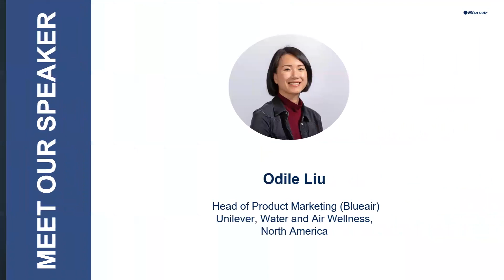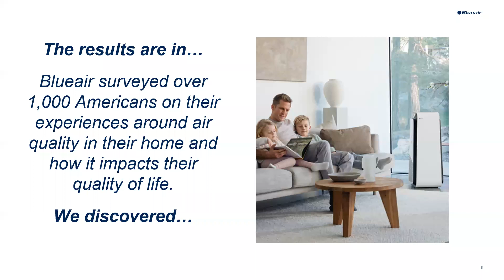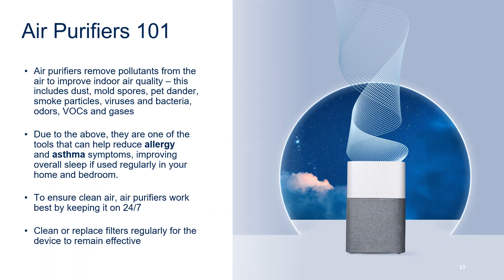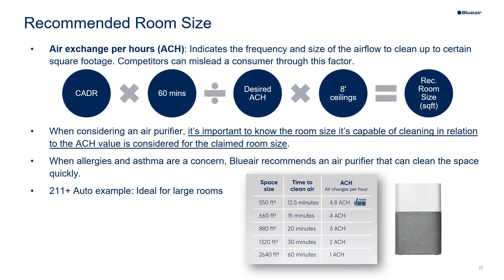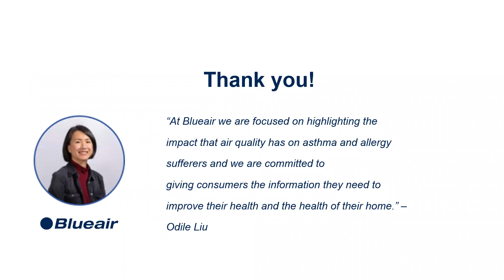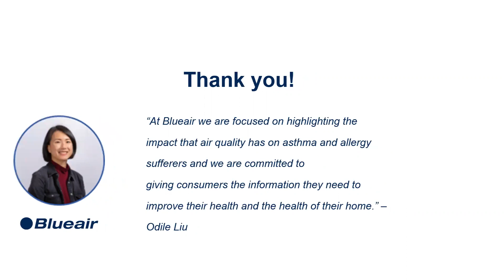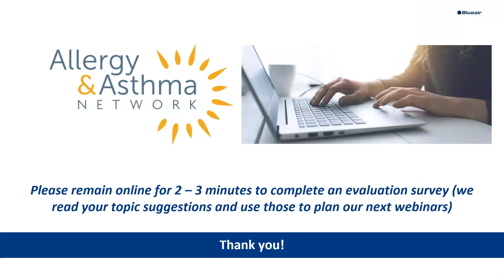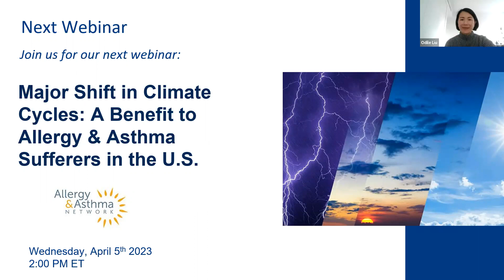Let’s Clear the Air: The Impact of Poor Air Quality on Allergies and Sleep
March is National Sleep Awareness Month and a time to discuss connection between allergies, asthma, and poor sleep quality. We spend about 90% of our time indoors, where the air is up to 5 times more polluted than outdoors, and a significant portion of that time is spent in the bedroom. According to a recent consumer survey from Blueair, an air purification expert, 65% of Americans stated they are woken up at least once a night due to breathing or respiratory issues such as allergies or asthma as a health factor directly impacted by air quality. Beyond the impact on allergies and asthma, sleep is critical to overall health life. The good news is steps can be taken to improve bedroom air quality.

Speakers

Odile Liu
Andrea Jensen